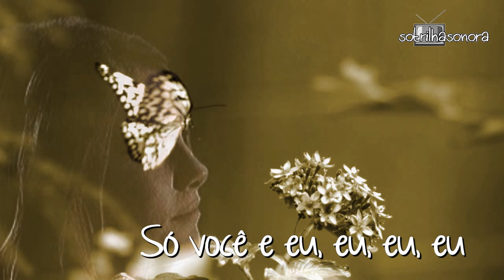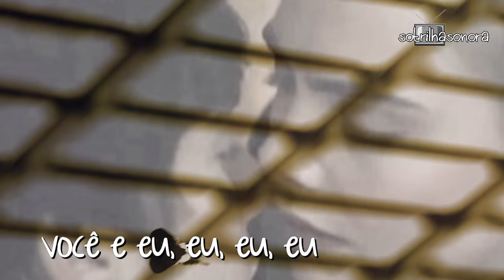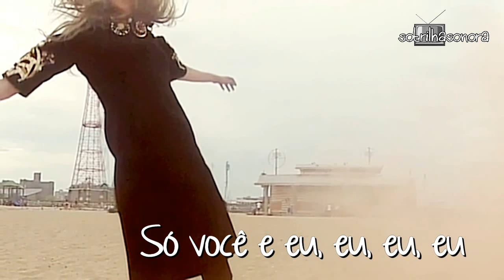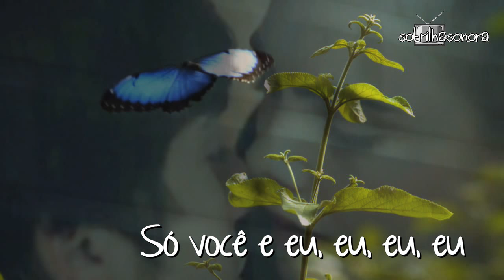Galantis - Runaway (U & I) (Svidden & Jarly Remix) (Tradução) Trilha Sonora Cidades de Papel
Galantis - Runaway (U & I) (Svidden & Jarly Remix) Trilha Sonora Cidades de Papel (Paper Town )
Adaptado de "Cidades de Papel (Paper Towns)  livro de John Green, o mesmo de “ A Culpa é das Estrelas’

Think I can fly
Think I can fly when I'm with u
My arms are wide
Catching fire as the wind blows
I know that I'm rich enough for pride
I see a billion dollars in your eyes
Even if we're strangers til we die
Anywhere out this place
I wanna run away
Just u and I, I, I, I, I
U and I, I, I, I, I
Just u and I
I wanna run
Chase the morning sun when I'm with u
Give it all away